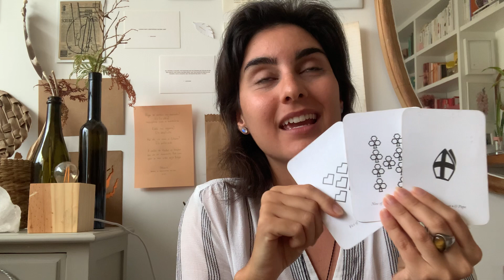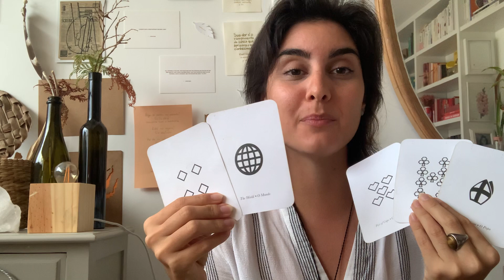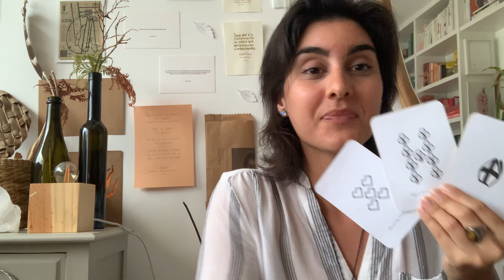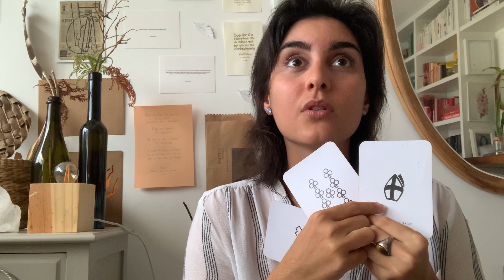* Libra * Dedication and hard work coming to an end * EXTENDED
Welcome to your EXTENDED!

I am truly happy that this message resonated with you and that you are here! Thank you truly! And ENJOY this second part of the message.